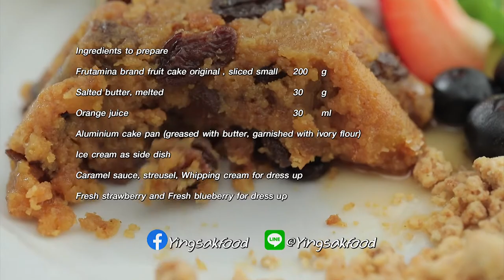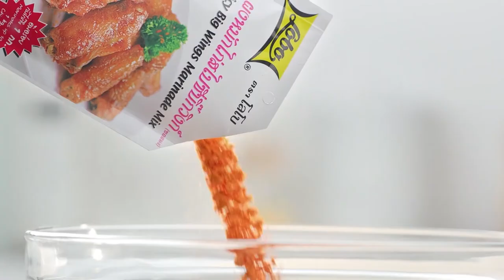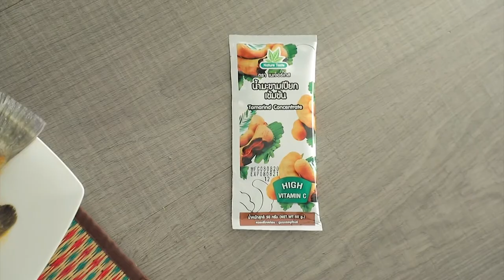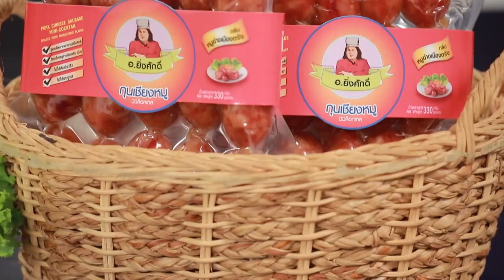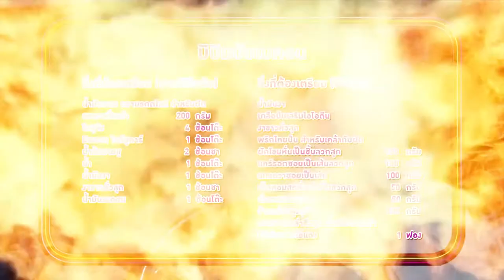'นานา' VS 'เท็ดดี้' เป่ายิงฉุบทำเมนู บิบิมบับเบคอน​ ​ l FOOD FIGHTO l EP.112 [FULL]